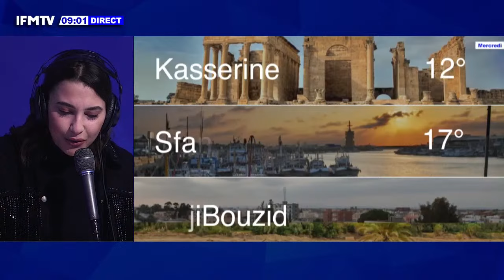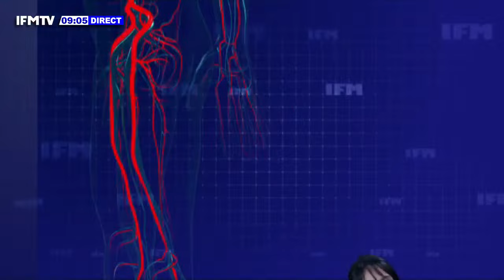سقوط فتاة من قطار رادس بعد تحركه دون غلق الأبواب ما تسبب في بتر ساقيها